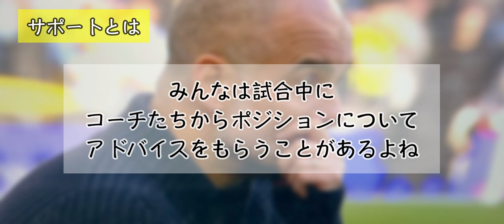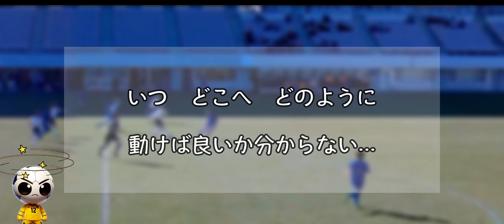【サッカー⚽️攻撃のサポート】3分でレベルアップ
サッカーに関わる子どもたちが
『プレイの目的を理解することで』
自ら考えてプレイすることができ
サッカーが今より少しでも楽しくなってほしいと願ってます。

誰かの何かの役に立てたら幸いです。

動画へのコメントやご要望はぜひぜひください。
ただしプレーへの誹謗中傷は固くお断りいたします。

【音声】
VREW VOICEVOX：満別花丸